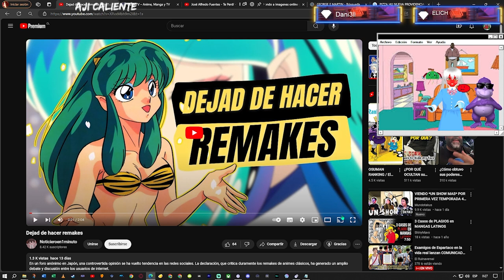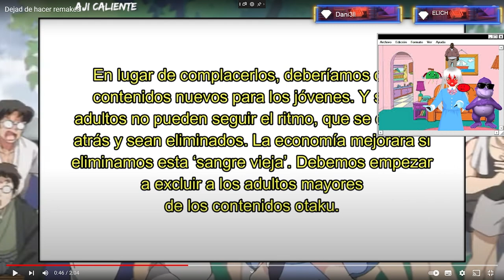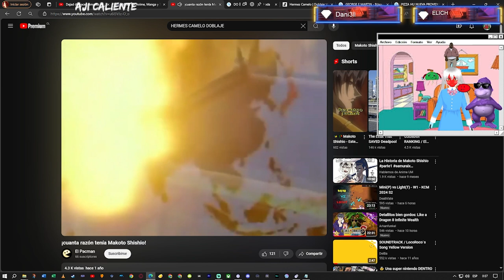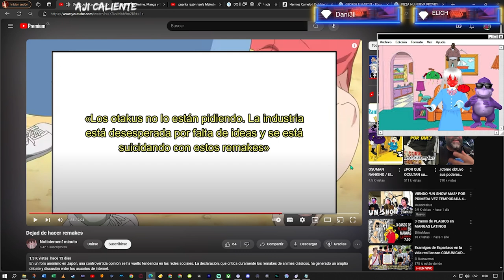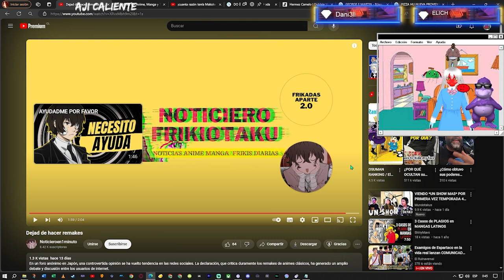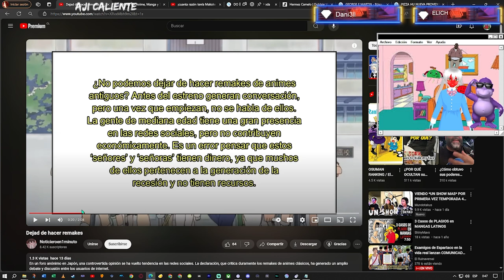¿LOS OTAKUS NO QUIEREN REMAKES? Reacción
😍 Donaciones y  aportes 💛:
→  Unete A la comunidad Ultra ⚡: